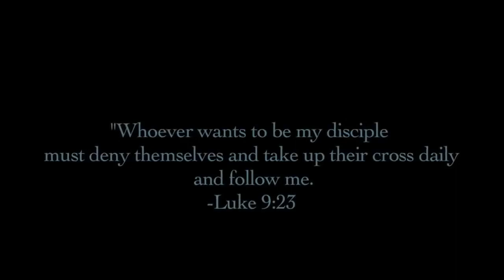THE KING IS ABOUT TO COME FOR HIS BRIDE- BUT WHAT ARE THE ATTRIBUTES OF MESSIAH’S TRUE BRIDE??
Once again to Messiah and Him alone be all the Praise, Honor & Glory. We thank you for viewing us. THIS VIDEO IS NOT OUR ORIGINAL CREATION. Messiah is leading us to share for His sheep! The key to occupy in these last moments is to walk by and in faith (Heb.11:6, 2 Cor.5:7, Luke 18:8); Seek Absolute Truth (Jn. 8:32, Jn.17:17, Jn.16:13) & seek Resolute Discernment (Heb.4:12). For this, we indeed need be active Bereans (Acts 17:11) and dig deeper in the Word of God and let the Author, Ruach HaKhodesh Himself teach us. We indeed serve a living God who is the King of Ages and His Attributes are absolutely matchless and totally indescribable. And His Word is living and active as Heb. 4:12 tells us- “For the word of God is living and powerful, and sharper than any two-edged sword, piercing even to the division of soul and spirit, and of joints and marrow, and is a discerner of the thoughts and intents of the heart.” Today let us dig deeper in His Word and let us get to know Him better. We are almost at the end of end times and let us remember the incredible extremes our King Yeshua HaMashiach underwent on our behalf so that we may live and be adopted sons and daughters of His Kingdom. Let us all purify ourselves and get ready to embrace our reigning and coming King Jesus Christ of Nazareth!!